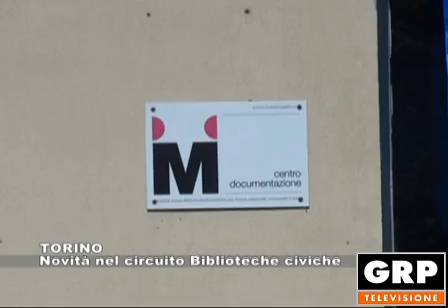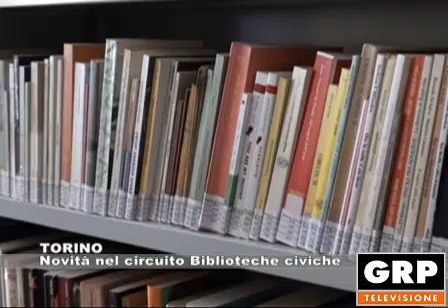TORINO: Novità nel circuito Biblioteche civiche - 27.06.2018 GRP Tv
La biblioteca del Circolo Maurice di Torino entra a far parte del circuito delle Biblioteche civiche.